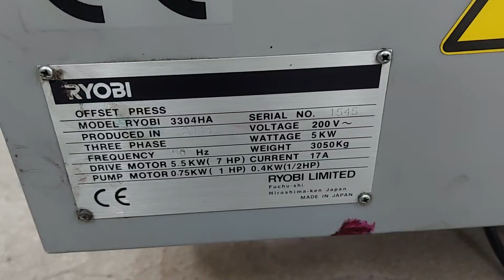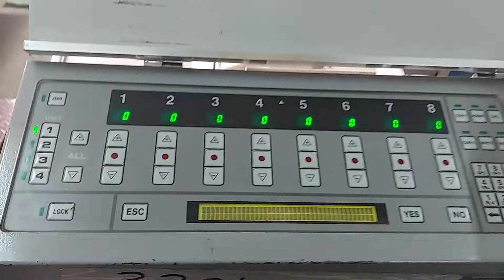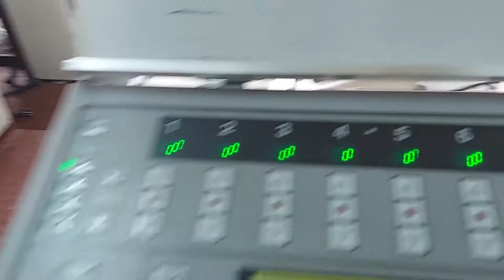Bethel Graphics / Ryobi330HA 2005Model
We can offer Ryobi3304HA
Size 13 × 18*
4 colour offset
Straight press
Model 2005

It was Equipped with
RYOBIMATIC Alhocal Dampening
CPC
Chiller
Pneumatic
Stepdown
SAPC(Auto Plate Change)
Auto Blanket wash
Spare rollers (1 unit)
Tools and manuals

It was IMPORTED from France 🇫🇷